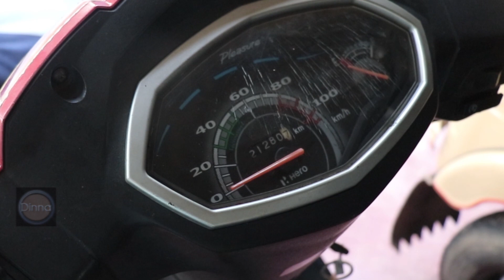How to replace speedo meter pinion/ Speedo meter Gear wheel at home of my Scooter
Here I show how to replace speedo meter pinion gear at home of an Indian scooter.  And why if the speedometer not working. In almost all Indian scooters, this is the way of changing the speedo meter pinion.
Doing a minor maintenance in your bike or the scooter at home is very interesting and time saving. I do simple maintenance works at home nothing because of the congestion at the garages. You can also keep some tools required and do it yourself.

Buying links: If you want to buy online here are some reliable on line sellers you can buy products with trust. Cash on delivery facility is available, some stores has installments facility too. (ඔබට භාණ්ඩ මිලදී ගැනීමට අවශ්‍ය නම්, මෙන්න විශ්වාසවන්ත අන්තර්ජාල අලෙවිකරුවන්. ඔබට විශ්වාසයෙන් යුතුව භාණ්ඩ මිලදී ගත හැකිය. Cash on delivery පහසුකම ඇත, සමහරුන්ගේ  වාරික පහසුකම් ද ඇත.)